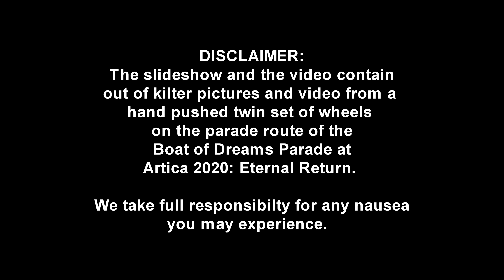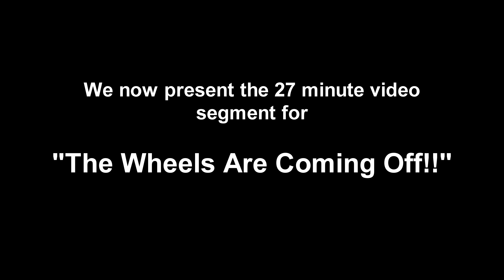The Celestial Theatre at Artica 2020 Eternal Return October 10 2020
This show video and slideshow for Artica 2020: Eternal Return features a hand pushed carriage that has a Go Pro Session 5 camera on the upper rim of one of the wheels. I created the prop for the People's Joy Parade some 2 years ago.
The plywood wheel edge has several different types of nails and screws in them to create a grinding sound as the prop turns.
I grabbed a bunch of "screenies" from the footage showing the different rotation viewpoints of the scenery and people along the parade route.  This part opens the video. Once down at the river's sand bar everyone launched their organic offerings to the River God and I position the wheel to show a normal horizon. However the jostling around getting down the steeper slope (and back up) caused a camera housing malfunction and the camera was sliding back and forth and I did not have the time or means to fix it in the wildlands of St. Louis. We always have prop malfunctions anyway so this is normal.
General Timestamps:
SUIT UP: 0 TO 2:48
FIRST ROLL OUT: 2:48 TO 9:17
STREET GRADE TO SAND BANK AND OFFERING SITE: 9:17 TO 13:41
PRAYERS AND OFFERINGS TO THE RIVER GOD AND SPIRITS: 13:41 TO 21:33
FINAL RUN: 21:33 TO 28:10
(CAMERA HOUSING BREAKDOWN BEGINS AT 22:35)
I would like to thank Mike Ketcher for his part in our 174th show for 2020!
Soulard based JOIA provided most of the drumming and whistle blowing along the route.
Our previous show for 2020 was the International Observe the Moon Night event and we have three videos posted and a fourth on the way.
I will make a "Speed Clip" of this footage as our further contributions to experimental videography.
Thank you once again dear friends of Artica!!